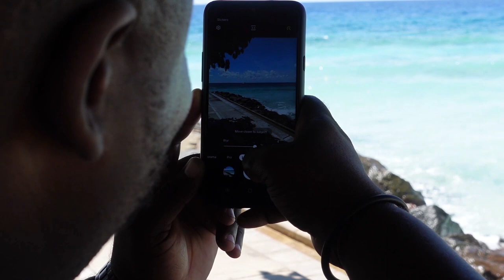I Stand - Barry Reid ft Kas Taylor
This project is made possible in part by the COVID Creatives Technical Assistance Fund of the National Cultural Foundation of Barbados" and NCF funding.